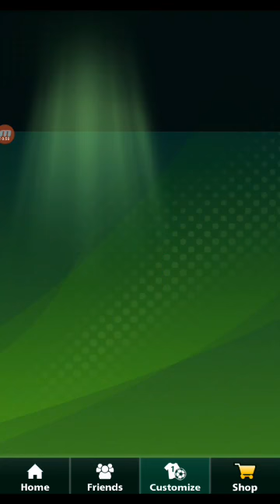Football Strike - La Fiesta Tournament / won My first Cup 🏆 #15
Football strike by miniclip gameplay by chumi ishtar .

Hey guys so today i opened more bag rewards.

Also I decided to give la fiesta Tournament a try.
1st to be honest I wasn't expecting to win all my matches
Till I got to the bronze cup. I need to reach 2 more cups thou.
That will be in another video.

Idk If it was cause I won but I like the tournament more then all the other tiers lol.

Btw I got a cool new hair style, what I don't like about this game is that all the avatars are males 😐. But hey I won a long hair style so it resembles a girl 😂 it kinda works lol